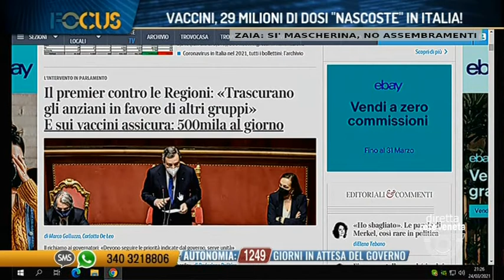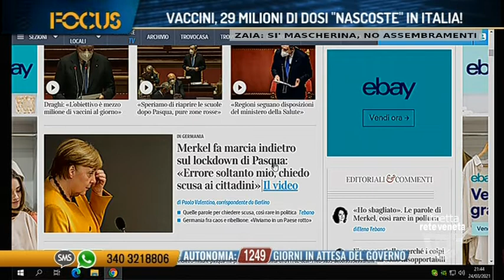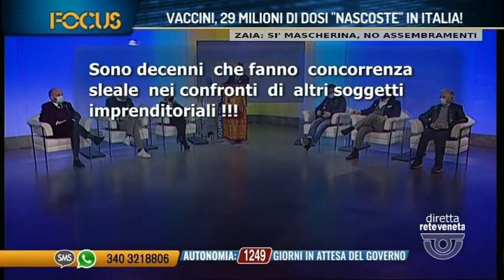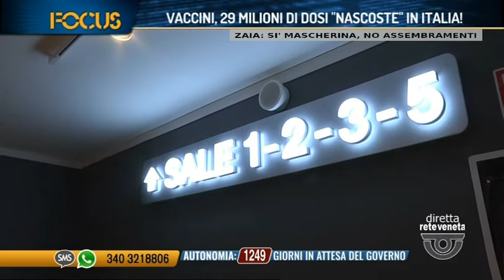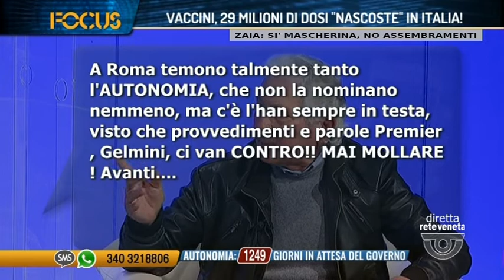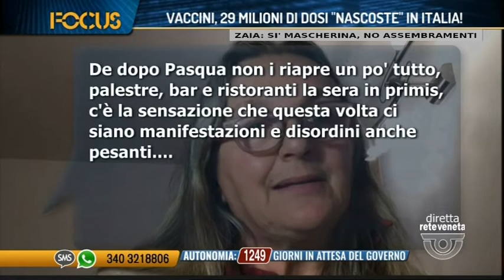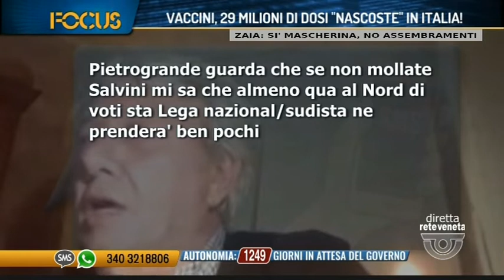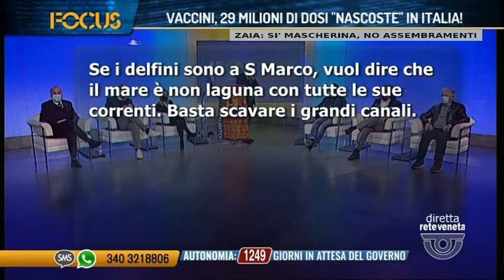FOCUS VACCINI, 29 MILIONI DI DOSI NASCOSTE IN ITALIA! | 24/03/2021 21:15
FOCUS VACCINI, 29 MILIONI DI DOSI NASCOSTE IN ITALIA! | 24/03/2021 21:15 - Produzione MEDIANORDEST (Servizio di Luigi Bacialli) - Segui Rete Veneta anche sul digitale terrestre! Visita il sito